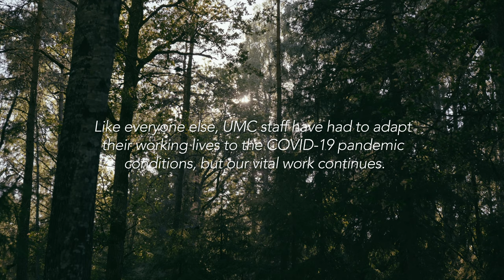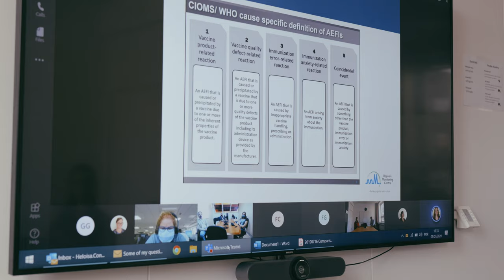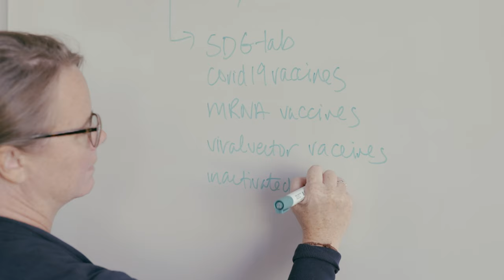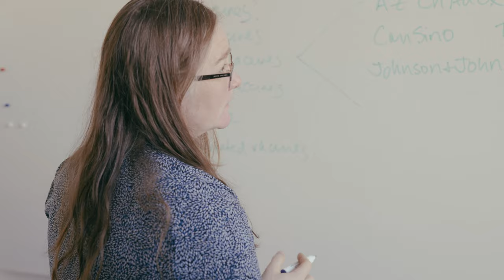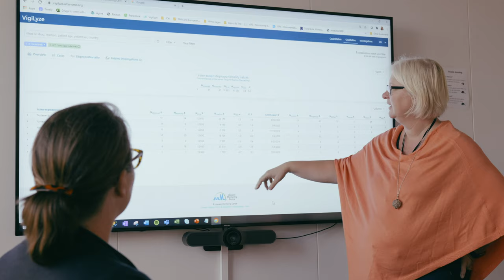'Pharmacovigilance in a time of crisis' - Documentary film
‘Pharmacovigilance in a time of crisis’, a short documentary film, follows UMC’s Rebecca Chandler, Monica Plöen, and Salvador Alvarado and explores the work they are doing, from analysing the data as it comes in, to supporting WHO and advising national centres.

As is the case for so many workplaces around the world, the pandemic has disrupted UMC’s regular office life. So, in this film, we show how we have been able to continue our normal operations in these abnormal times, while also giving the viewer an insight into our people’s surroundings and lives outside of the office.

The film not only documents our work during the pandemic, but tells UMC’s story and our vision of pharmacovigilance and commitment to patient safety.